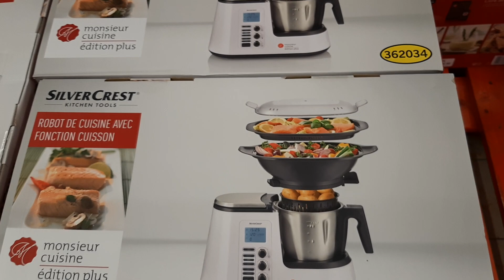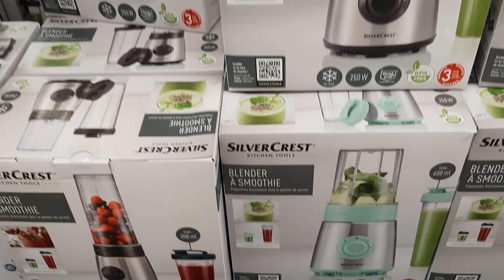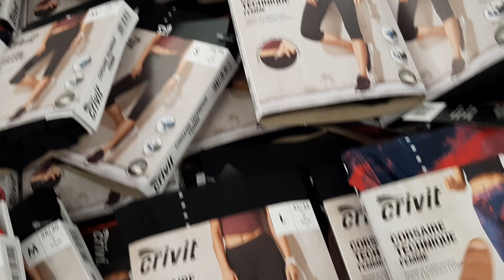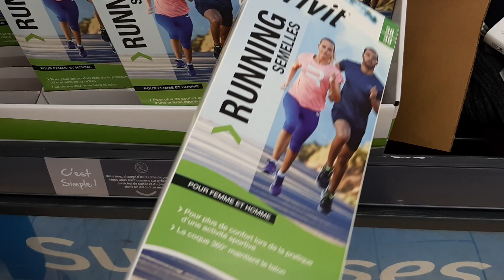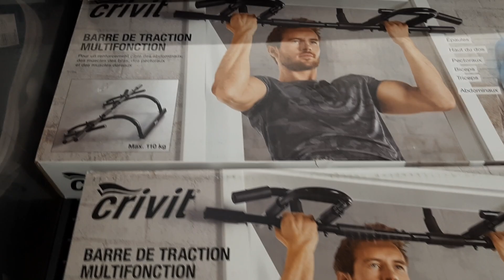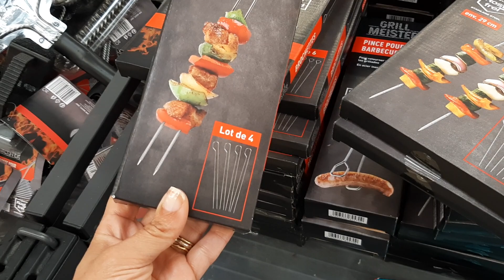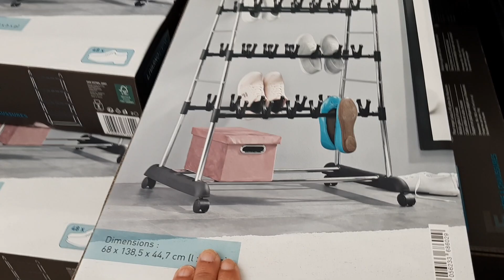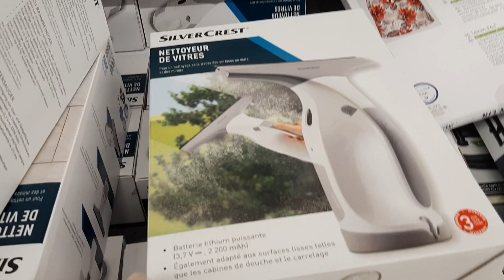LIDL ARRIVAGE ROBOT CUISINE MONSIEUR CUISINE 👌 3 JUIN 21